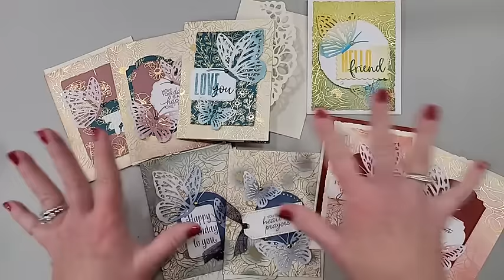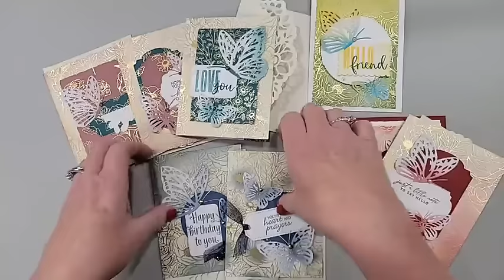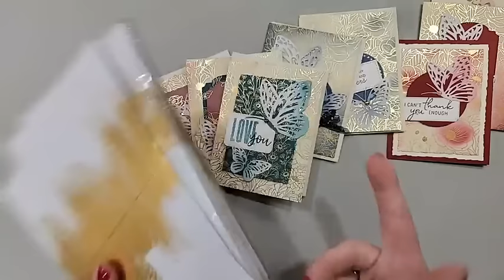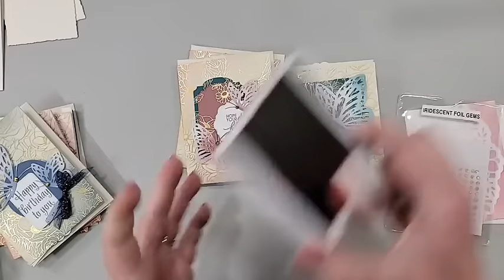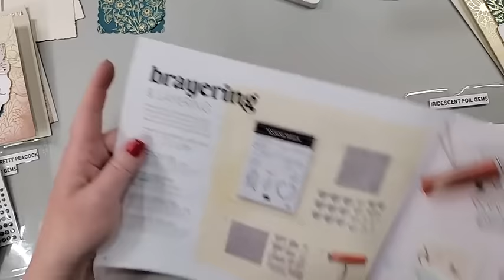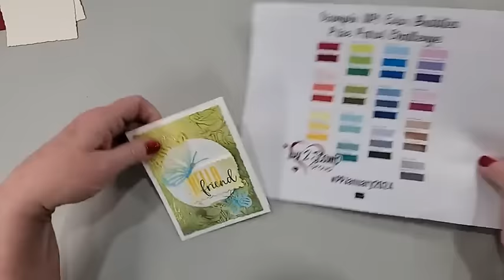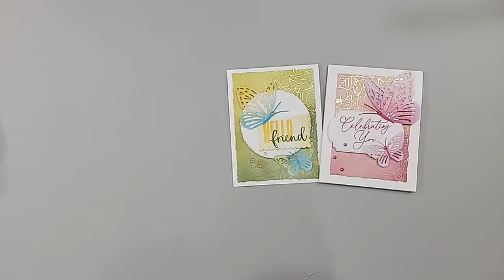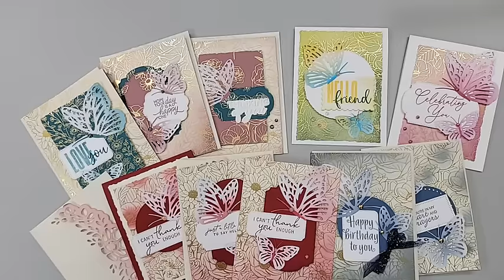Card Making with Gold Foiled Flower cards / blending brushes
Learn how to make cards with Stampin' Up! blending brushes, ink and the Gold Foiled Flowers cards & envelopes. Forever Love designer paper, paper butterflies accents and color buddies color combos.
S H O P Stampin' Up!
Forever Love 12" X 12" (30.5 X 30.5 Cm) Specialty Designer Series Paper [162573] - Price: $16.50